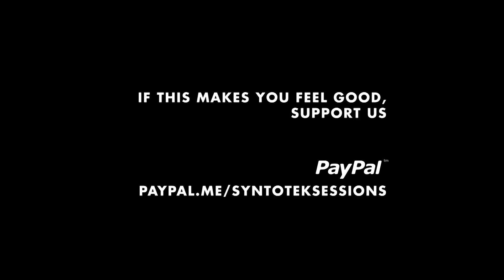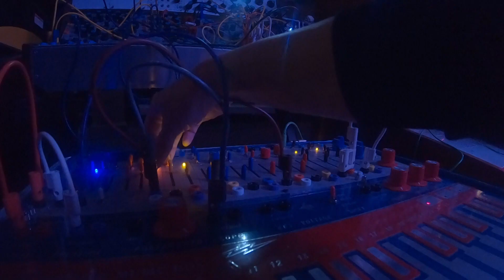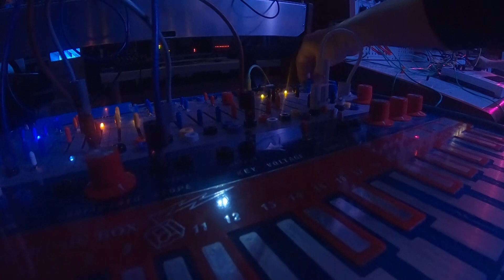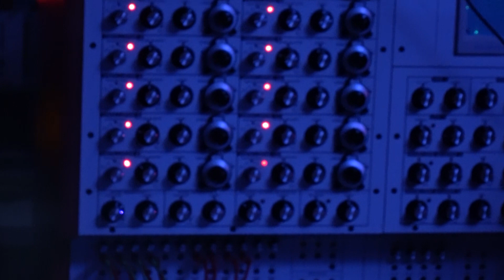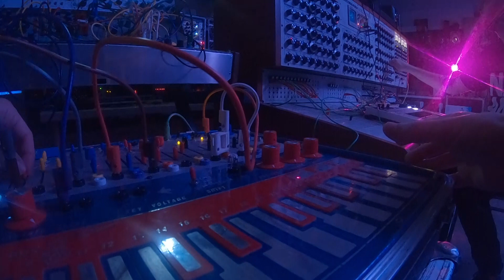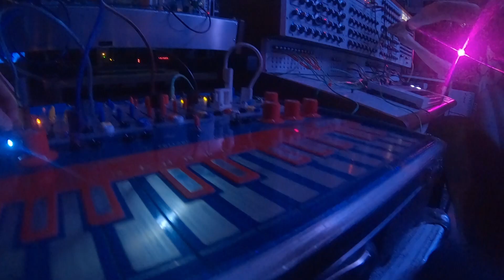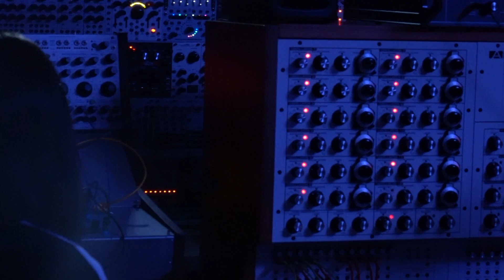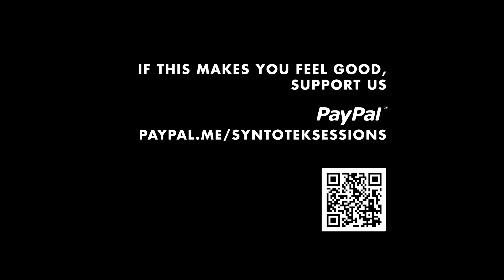Syntotek Sessions No4 - Roya and Johan Antoni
Roya and Johan deliver drones and occasional harmonies.

Johan Antoni of Jam Syntotek

Analogue_Solutions

Intro/Outro Music:
Johan Antoni - Ginza

Video creators
Dick Andersson